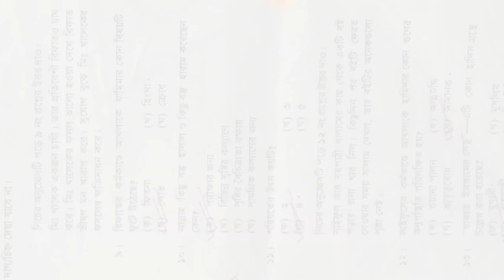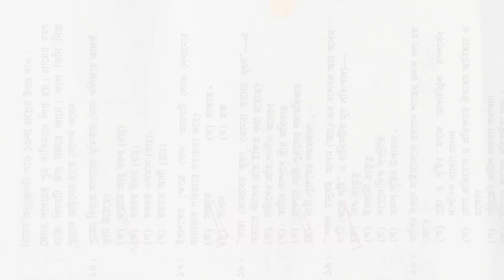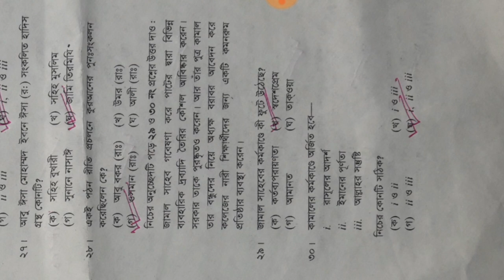এস এস সি ইসলাম শিক্ষা Mcq সমাধান 2020 | ssc islam and moral education MCQ Solution & Answer 2020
***শিক্ষার্থী বন্ধুরা তোমাদের কথা ভেবে সর্বশেষ কৃষি শিক্ষা সাজেশনটি তুলে ধরা হলো ৷

You will find education tips videos in Bengali. Its a Cyber Crime. All Videos of this Channel is Copyrighted by Sajib Ahmed(Founder of Sajib Official)
Thanks...